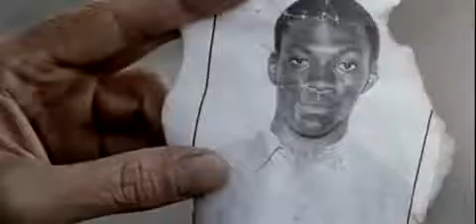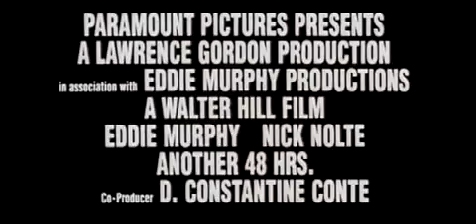Another_48_Hrs